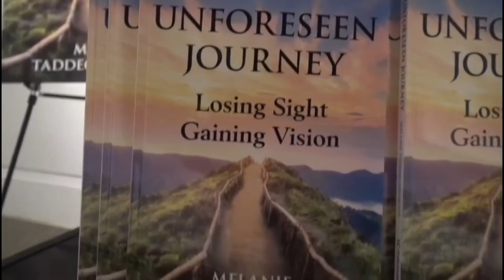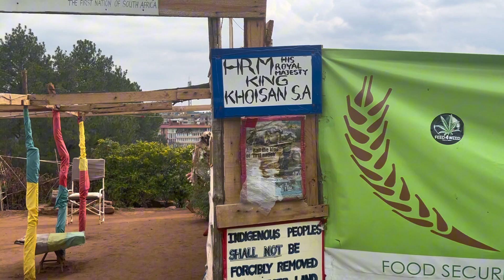Khoisan at the union building shares their knowledge with Melanie. Part(1) @WODEMAYA?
Melanie meets the indigenous Khoisan herbalists where she learned about traditions and herbal remedies.